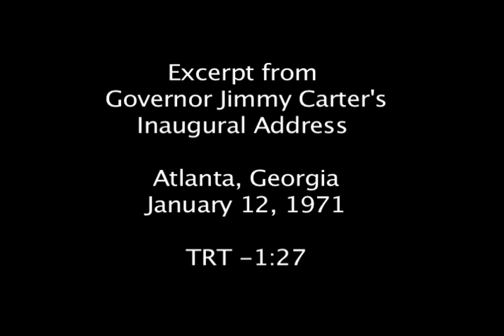Excerpt from Governor Jimmy Carter's Inaugural Address (Carter Center)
Jimmy Carter (James Earl Carter, Jr.), became Georgia's seventy-sixth governor on January 12, 1971. He later became the thirty-ninth president of the United States. In this speech, then-Governor Carter urges Georgia's citizens to help fight racial discrimination.

This is an excerpt.